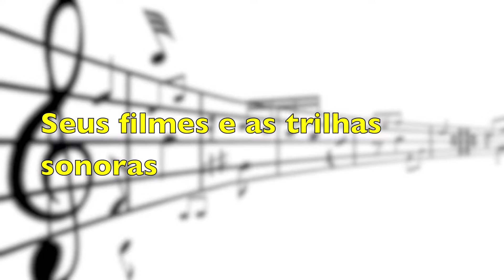A Música no Cinema - As músicas e os filmes de Martin Scorsese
Os filmes, os prêmios as músicas das realizações cinematográficas do cineasta Martin Scorsese. Sexta-feira, dia 21 de Novembro a partir das 18 horas pela Universitária FM